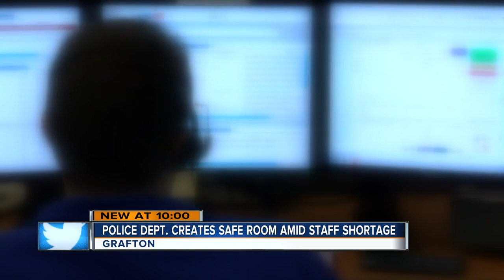Grafton Police introduce 'Safe Room' in the department's lobby